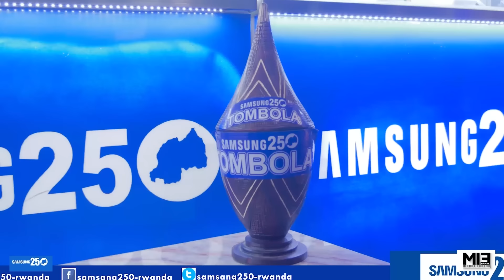Pst.Rutayisire ariyiziye🔥Nimushaka Muntere Imijugujugu Reka mbabwire ibya Gitwaza na Brianne